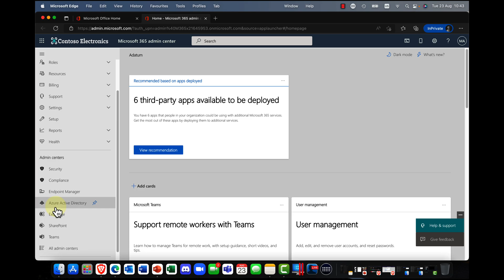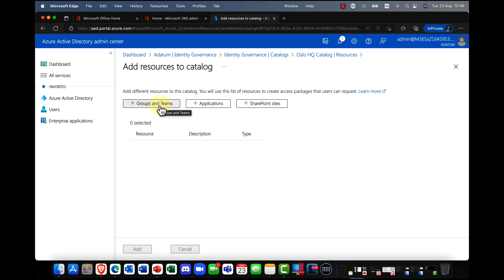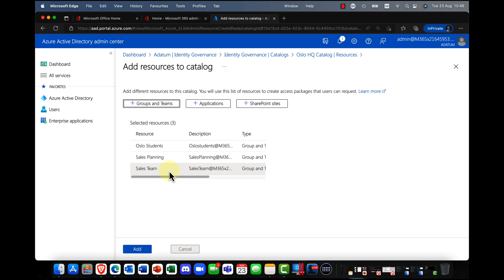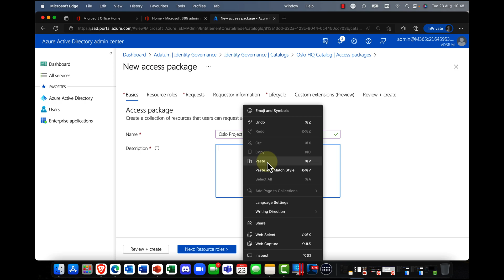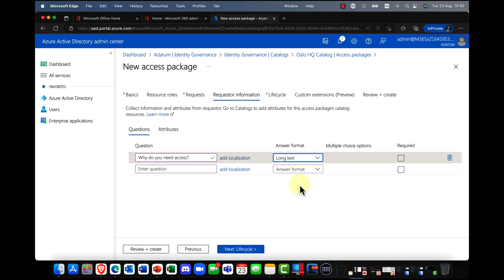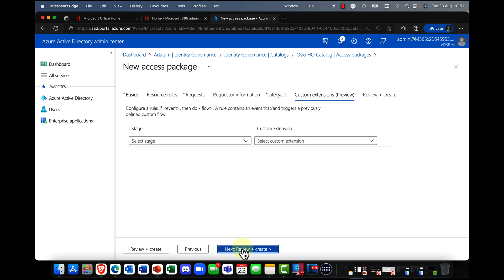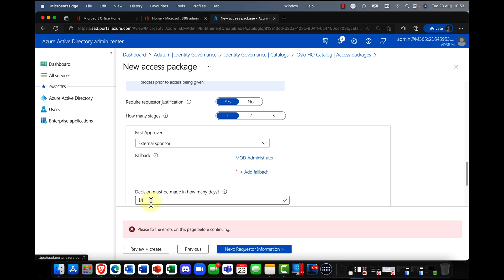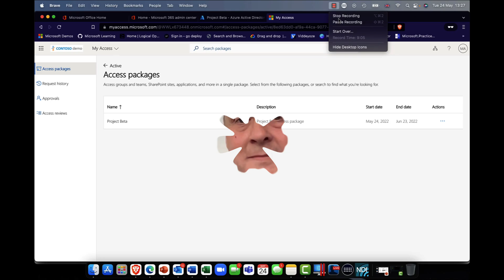Microsoft 365 - Entitlement Management Made Simple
In my opinion it’s one of the most underused and greatest collaboration tools in Microsoft 365 / Azure AD. Entitlement management, AKA Access Packages provide an awesome way to share and collaborate on access packages containing resources from multiple sources including Microsoft Teams, groups, shared applications and even SharePoint websites. All can be rolled up into one great packaged and shared either with internal users, or with externals guests or organisations. This session will take you through in a step by step way to setup, deploy and manage an access package.